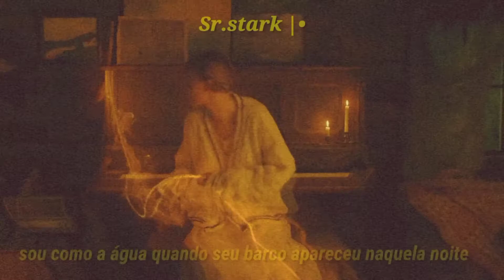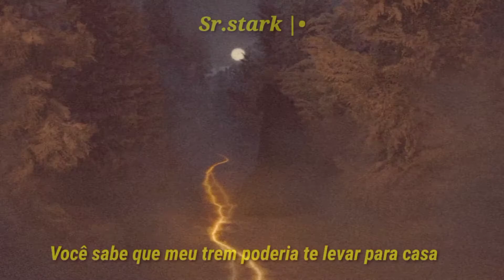Taylor Swift - willow (TRADUÇÃO//LEGENDA)